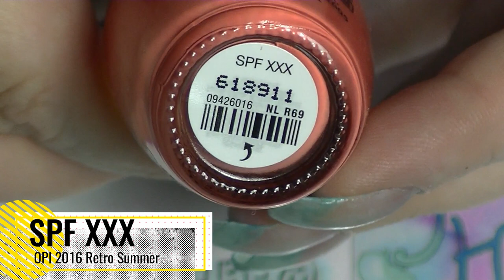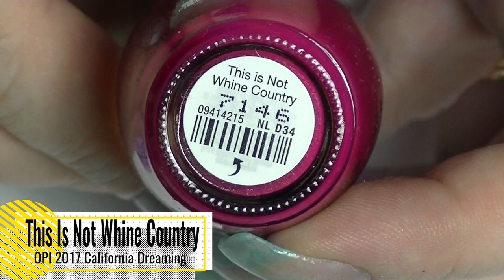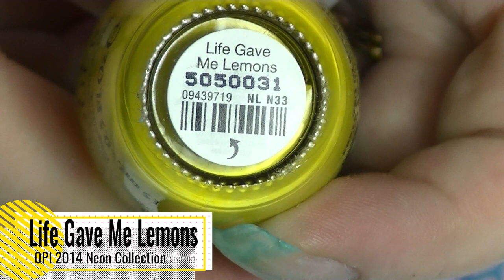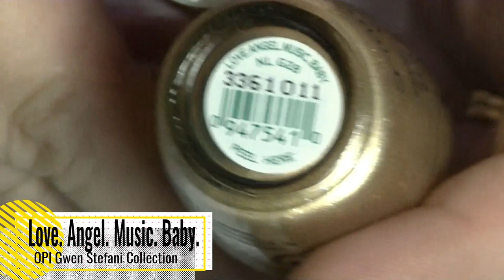Swatch With Me - New OPI Polishes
Swatching some new OPI polishes to my growing collection. These are all from older collections.
I swatch onto swatch sticks to help with organising my collection. This is usually the first time I have even opened the polishes.